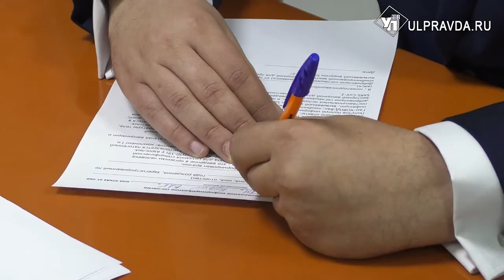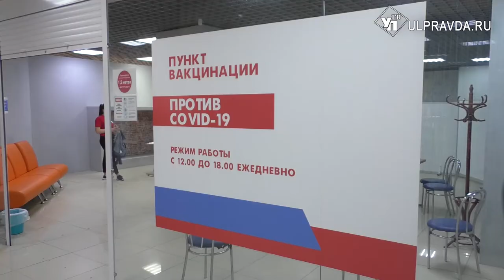Прививаться в торговых центрах безопасно! Замглавы минздрава Кучиц проверил лично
В Ульяновской области продолжают работу пункты вакцинации против COVID-19. Сейчас в больницах и поликлиниках региона работает 42 пункта. Еще семь – мобильные. Один из них на днях открылся в торговом центре «Альянс» в Засвияжском районе.